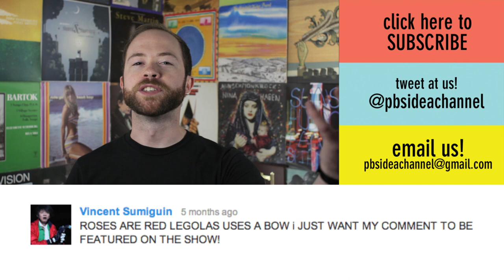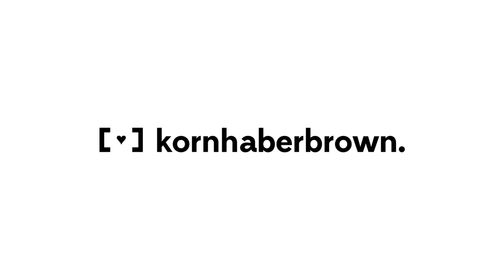CAPS LOCK POETRY | Idea Channel | PBS Digital Studios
CAPS LOCK POETRY
WE FINALLY RELEASED IT!
ENJOY THEIR BEAUTY

And the Idea Channel Facebook page!